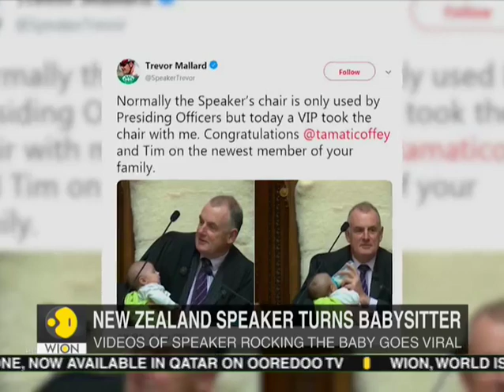New Zealand speaker feeds baby during debate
New Zealand House of Representatives Speaker Trevor Mallard held and bottle fed Labour MP Tāmati Coffey's new baby boy while presiding over a House debate on August 21. Watch this video to know more.